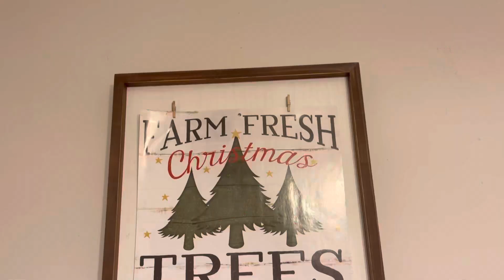Un-Decorate with Me | Where Have I Been? Let’s Catch Up!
Welcome back! And Happy New Year 🎉

I am so excited to be back with you guys after a much needed break for myself. I hope you had a wonderful Christmas and holiday season - I know we did!

Come chat and un-decorate with me today to get ready for a fresh start this new year

Also check out my Instagram over at @_thehealthyscript for a template to type out your goals and plans for the New Year. Tag me in it to help keep each other accountable!